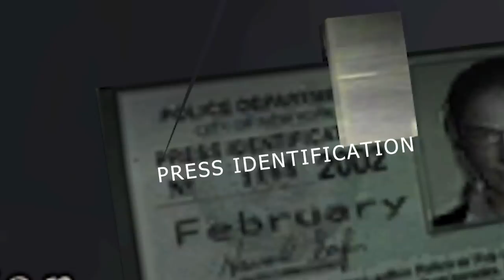NEW Out of Bounds Secrets | Resident Evil 4 - Boundary Break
Fans have made a discord chat room if you guys like that stuff.

Outro art sourced and repurposed from Startropics, animated by Clay Burton

Commenting corrections and vulger/constructive criticism is accepted. However, due to misinformation being a rampant tool for online trolling. Anyone posting incorrect corrections as fact will be removed. Anyone commenting additional(supplemental or complimentary to the existing content) information and dressing it up as a correction/gotcha moment will be removed.